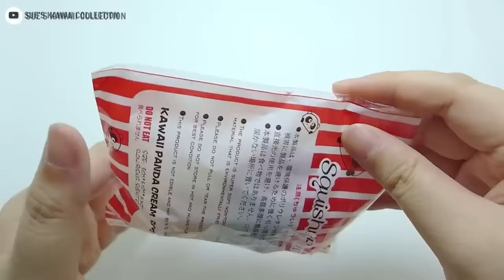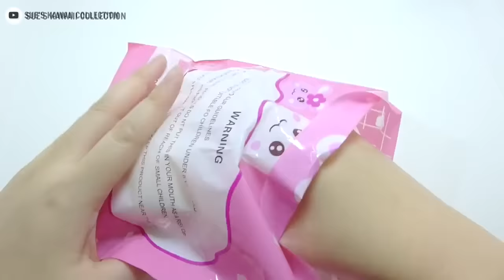Penguin Panda Moni Mochi Squishy Squeeze Toy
Do you like Penguin and Mochi squishy toys?